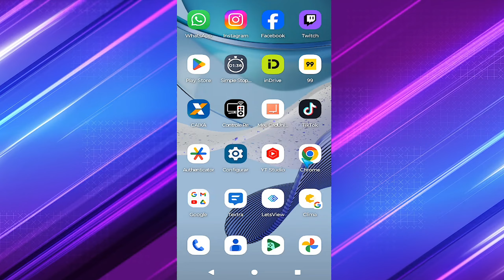Como Abrir Aba Guia Ânonima no Google Chrome de Celular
Como Abrir Aba Guia Ânonima no Google Chrome de Celular. Hoje venho trazer para vocês um vídeo mostrando Como Abrir Aba Guia Ânonima no Google Chrome de Celular de um jeito fácil e bem rápido então espero que vocês gostem do vídeo.